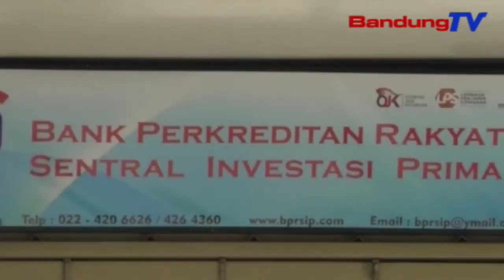Adu hareupan jeung Fintech, BPR kudu numuwuhkeun teknologi | TP | BANDUNGTV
TP | BANDUNGTV | ASTRI CAHYANI | Nalika diwawancara di kota Bandung, ketua Komisariat Perbarindo Bandung Raya, Mahfud Fauzi ngebrehkeun, beuki ceuyahna jenglengan Fintech, ngabalukarkeun bank perkreditan rakyat atawa BPR sangkan ngembangkeun teknologi anu diwewegan ku permodalan. Minangka tarekah pikeun ngahontal eta hal, POJK nu panganyarna nyindekeun sarat modal inti minimal 3 tepi ka genep miliar, dina bulan desember 2019. Masih ceuk Mahfud, kiwari, sawatara BPR sayaga nyumponan eta sarat, tapi anu sejenna deui nyorang konsolidasi salah sahijina ngaliwatan merger.